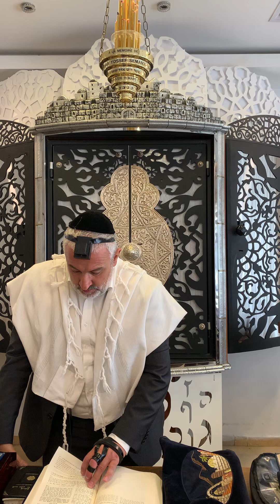Hafetz Haim 15.